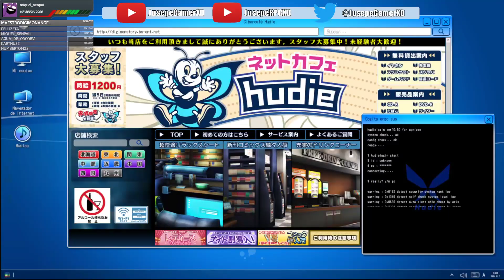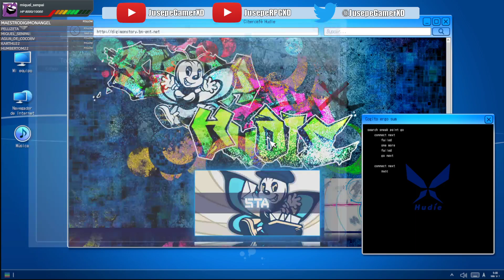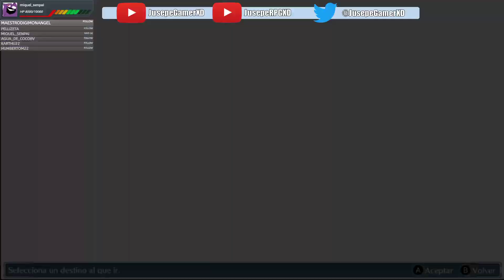[ DIGIMON STORY HM ] - 39 CiberTraicionado Por Todos